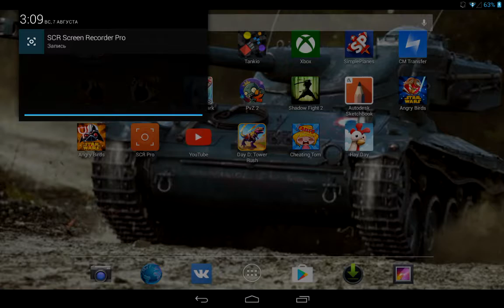Прохождении игры hungry shark #2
Прохождении игры